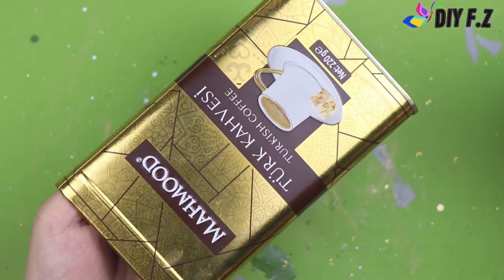DIY HOME DECOR IDEAS + HACKS You Actually Want To Make!